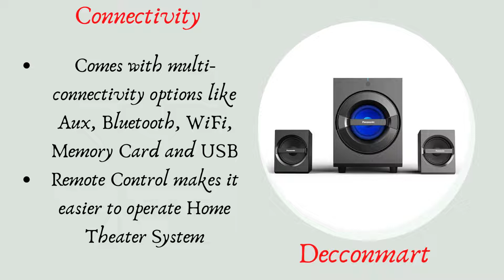Panasonic Bluetooth Home Theatre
Panasonic SC-HT150GW-K
Wireless music streaming via Bluetooth | Remote Control
30W power output
Chasis Material Subwoofer
Connectivity- Aux | Memory Card | WiFi | USB | Bluetooth v5